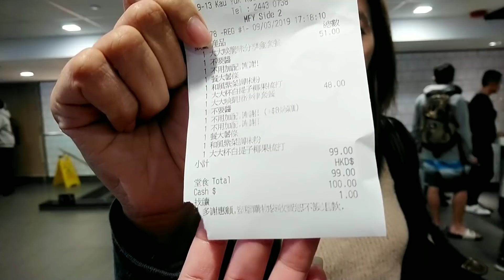|||DAPUR AYU||| MAKAN MLAM BERSAMA MBK ELLY AGUSTINA 26/tentang job,pekerjaan,kegiatan,cara irit